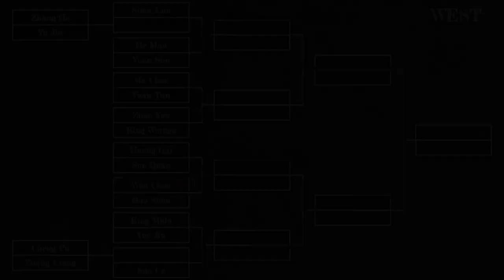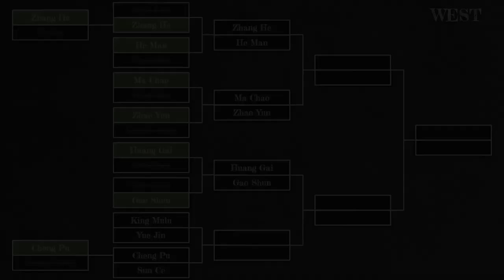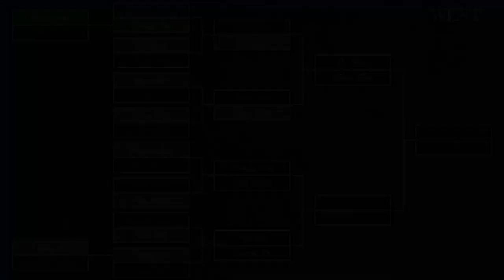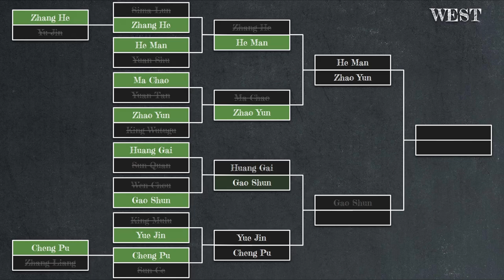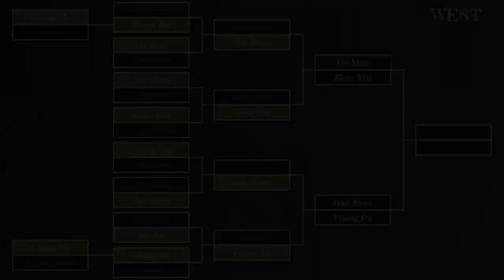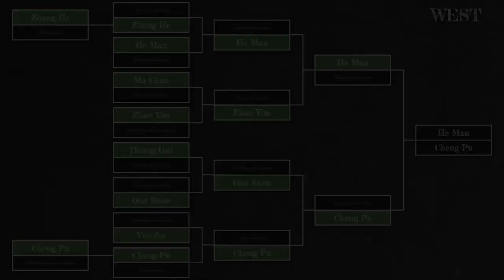West Division Compilation | Total War Three Kingdoms Duelist Tournament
00:00 Zhang He vs Yu Jin
03:25 Cheng Pu vs Zhang Liang
05:35 Sima Lun vs Zhang He
06:52 He Man vs Yuan Shu
09:19 Ma Chao vs Yuan Tan
10:25 Zhao Yun vs King Wutugu
13:30 Huang Gai vs Sun Quan
14:32 Wen Chou vs Gao Shun
16:27 King Mulu vs Yue Jin
17:51 Cheng Pu vs Sun Ce
19:11 Zhang He vs He Man
32:53 Ma Chao vs Zhao Yun
34:25 Huang Gai vs Gao Shun
35:50 Yue Jin vs Cheng Pu
38:45 He Man vs Zhao Yun
58:55 Gao Shun vs Cheng Pu
1:03:35 He Man vs Cheng Pu